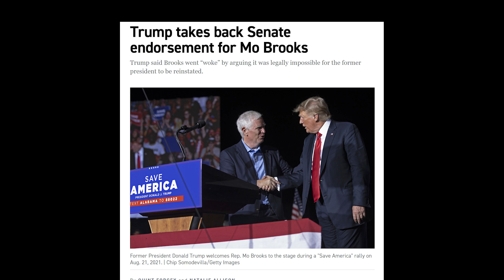Hội Luận Trong Tuần Show 6 - Phần 1